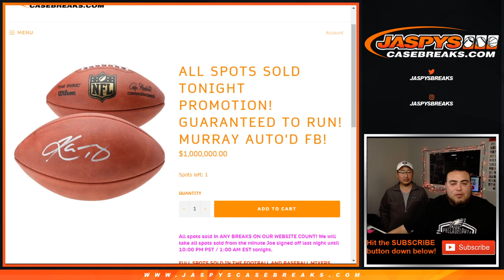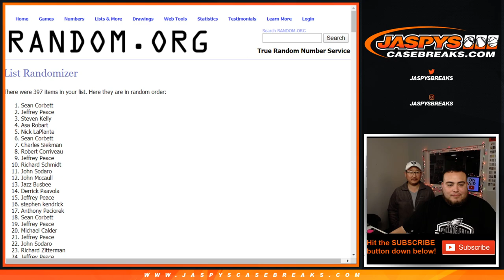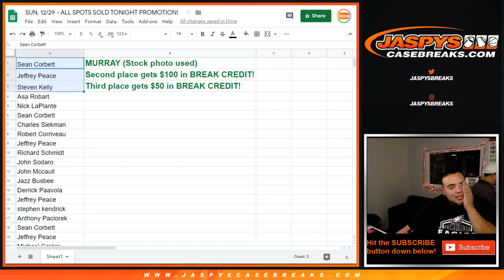SUN. 12/29 - ALL SPOTS SOLD TONIGHT PROMOTION!